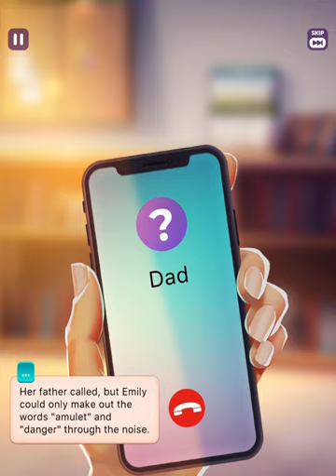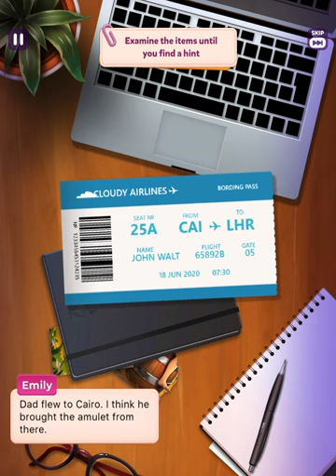Emily's Stories - Match Puzzle Gameplay Part 1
emily's stories match puzzle part 1 emily stories match puzzle gameplay walkthrough